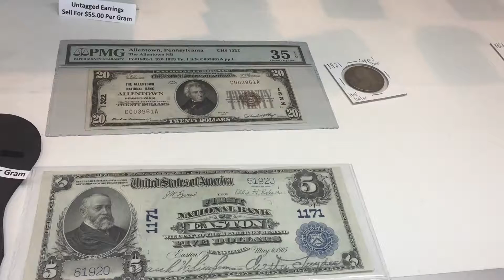Coin Buyer Sussex County NJ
, Coin Buyer Sussex County NJ , Sussex County NJ Coin Buyer , Coin Buyers Sussex County NJ , Sussex County NJ Coin Buyers , Coin Buyer Sussex County New Jersey

Byram Jewelers buys Gold, Precious Metals, Rare Coins and Fine Jewelry, located in Stanhope NJ, is one of the largest buyers and sellers of rare coins, fine jewelry and diamonds in the Sussex County NJ area. Byram Jewelers was founded on Trust, Unbeatable Pricing, and Quality Products.

If you need to pawn gold , coins or sell coins or gold Byram Jewelers can help!! Stop by our store and see what you can get for your gold, coins and valuables.

Find out why we have the reputation we do. From engagement rings and fine jewelry, to precious metals, coins and stamps, Byram Jewelers carries a large inventory sure to meet your expectations. Our company was founded on trust, fair pricing, and selling quality products.